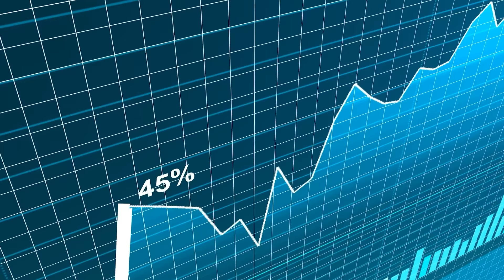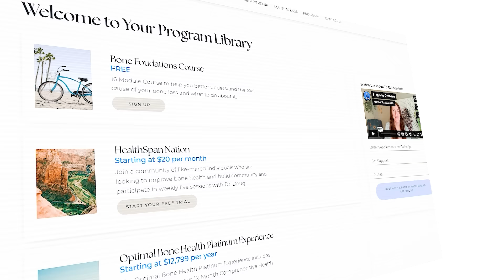NEW BONE BUILDING SUPPLEMENT!! Bone Health, Gut Health, and Improved Immunity!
In this video, Dr. Doug Lucas discusses Lactoferrin,  a naturally occurring protein found in the milk of mammals, including humans. It has various health benefits, including antibacterial and antiviral properties, regulation of iron absorption and metabolism, anti-inflammatory effects, and improvement of immune function and gut health. Lactoferrin has been shown to be particularly effective in promoting bone health by stimulating bone formation and suppressing bone resorption. Human studies have demonstrated positive effects on inflammation and bone turnover markers!

Chapters

00:00 Introduction to Lactoferrin and its Benefits
01:21 The Antibacterial and Antiviral Properties of Lactoferrin
08:03 Recommended Doses and Sources of Lactoferrin